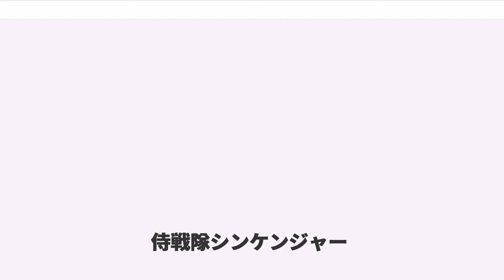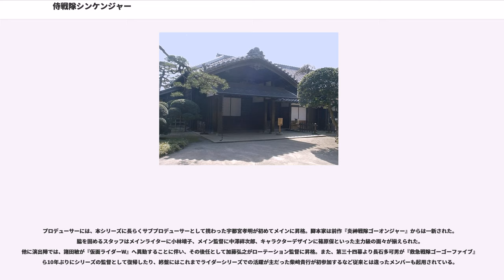侍戦隊シンケンジャー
『侍戦隊シンケンジャー』（さむらいせんたいシンケンジャー）は、2009年（平成21年）2月15日から2010年（平成22年）2月7日までテレビ朝日系列で毎週日曜7:30 - 8:00 (JST) に放送された、東映制作の特撮テレビドラマ、および作中で主人公たちが変身するヒーローの名称。ハイビジョン制作。

キャッチコピーは「天下御免!!」。

本作品のモチーフは、戦隊シリーズとしては初となる侍である。本作品の戦隊メンバーはレッドが殿、他がそれに対する家臣という設定であり、メンバーの中に明確な上下関係が存在する。この上下関係と武士道が本作品のストーリーと人間関係を構成する基本軸となる。

本作品は和の意匠がふんだんに取り入れられた和風の戦隊となっている。基本装備は刀、変身アイテムは携帯電話が変形した筆であり、その筆で書かれた漢字に宿る力モヂカラ（言霊をモチーフとしている）で変身や技の使用を行う。戦隊スーツは着物、そしてマスクは漢字を全面に貼り付けたデザインと、和風色の強い造形となっており、稽古時及び変身前、変身バンクも袴姿である。アクションはチャンバラが主体の時代劇風の味付けが施されていた。折神と呼ばれるロボは、折り紙をモチーフとした式神であり、メインの5体はエンブレム型・動物型・巨大ロボへの合体と3形態の変形を行う。また、合体ロボも和風を意識し、追加パーツの合体は鎧兜を装着するイメージで開発されている。

プロデューサーの宇都宮孝明が意図した本作品のコンセプトは、「真面目に馬鹿なことをやろうとする」である。レッドの性格設定もそれに合わせて「冷静沈着で、クールな青年」となっており、世界観に合わせて名乗りも動きを抑えた近年にない静かな型となっている。冷静沈着なリーダータイプのレッドは『轟轟戦隊ボウケンジャー』以来3作品ぶり。

バンダイの決算短信によれば、本作品の放送された2009年の戦隊玩具の売り上げは105億円となった。

本作品では、戦隊シリーズの伝統となっていた「フィルム撮影」「オールアフレコ」という2つの撮影方式が廃止された。シリーズで長年使われた16mmフィルムカメラに代わり、最新のデジタルシネマカメラ「レッド・ワン」を本作品で初めて採用。これによりフィルム時代の撮影機材やノウハウをそのまま流用しながら、ビデオ撮影に転換することに成功する。また、従来の戦隊シリーズでは、撮影の際に一切音声を録音せず、全ての音声をアフレコで収録していたが、本作品では役者が顔出しで演じる場面のみ、現在の一般的なドラマと同じ撮影同時録音方式となる。

アクションは時代劇を意識したチャンバラであり、これは本作品の最大のコンセプトの1つである。そのため従来のシリーズと異なり、殺陣も斬られたら死ぬというリアリティを意識し、「攻撃は受けるか、かわす」を基本として組み立てられる。また従来のスーパー戦隊シリーズの多くは、巨大化してロボットと戦う敵はゲスト怪人だけだが、本作品はゲスト怪人だけでなく巨大な戦闘員が登場する場合もあり、斬られ役となる戦闘員多数を相手にシンケンジャーが操る侍巨人が立ち回りをする時代劇のクライマックスシーンと同様の展開も見られる。

戦隊の本拠地となる志葉家の屋敷の撮影には、国の重要文化財である和風建築「旧堀田邸（千葉県佐倉市）」が使用され、一風変わった印象を与える赤い壁の室内（奥座敷）のセットは、「アメリカ人が考えた日本」をイメージして作成されている。

『救急戦隊ゴーゴーファイブ』以降は、アパレル商品を展開するため、戦隊メンバーは揃いの制服やジャケットを着ることが慣例になっていたが、本作品では常時私服を着用する。他方、私服の中にシンケンジャーに関係するデザインがワンポイントとして入るなど、より「普段着」に近い形でアパレル商品の展開は継続される。

近年の戦隊では慣例化していたエンディングでのダンスやラストのミニコーナーが廃され、次回予告と提供のエンドクレジットがエンディング映像に組み込まれる方式に変更された。具体的には、エンディングテーマをBGMに次回予告とエンドクレジットが流れ、最後に制作会社のクレジットが表示されて番組終了という構成である（一部遅れネット局では、次回予告とエンドクレジットでBGM差し替え）。本作品のみ、オープニング演出を手掛けた中澤祥次郎の意向により、オープニング内でこれまで一定の時間を割いていた戦隊メンバー個々の各戦士ごとの個別紹介映像とともに各戦士のキャスト紹介のテロップが画面に現れるという...